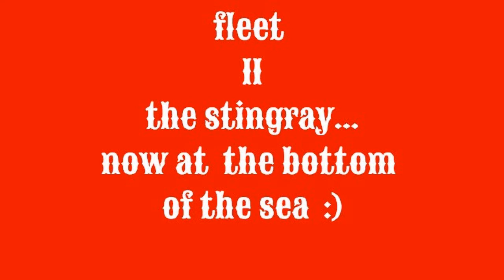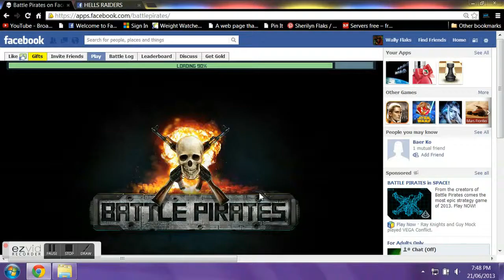WTF_Thunder how to sink a stingray & 10 other fleets with just 1 fleet